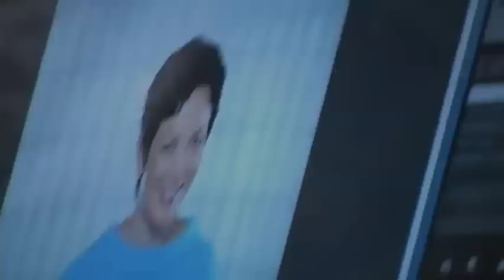Eating for Enjoyment With Ellie Krieger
At the cover shoot for our January/February 2009 issue, health-eating expert, author and Food Network TV host Ellie Krieger shares her perspectives on eating well - and it doesn't mean sacrificing all the foods you love. For Krieger, it's about moderation, and thinking about healthy living and eating as long-term things that you can enjoy for your whole life. Read more about Krieger in her cover story